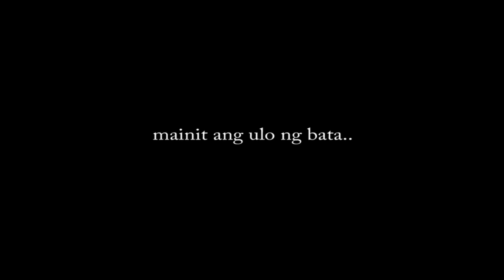#654 NAKAKAADIK LANG :D - anneclutzVLOGS